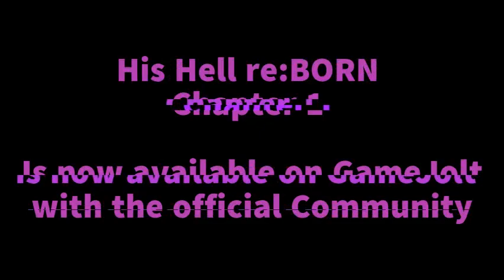We're Back In Business (And on GameJolt!)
Welcome to this New Golden Age in MK Entertainment! We're happy to announce that we're looking for people like you to work at our amusement park attraction. Go have Fun, make new friends, and always remember that Teamwork makes the dream work!

Audio:
Galactic Trouble
Helheim by: Bear McCreary (God Of War 2018 OST)